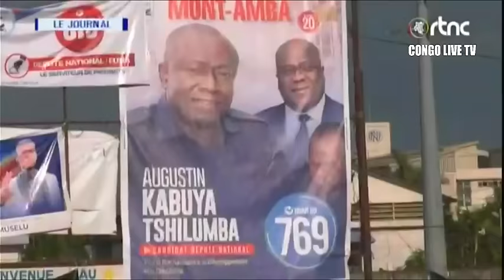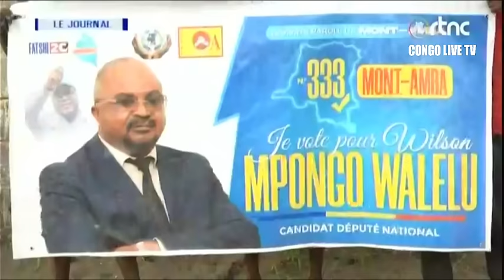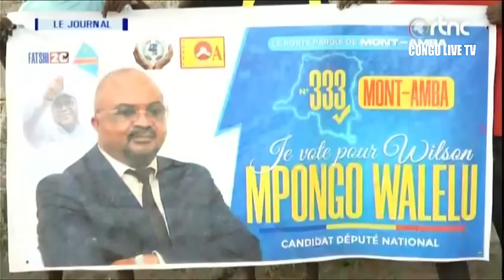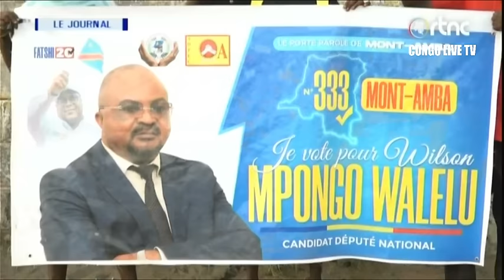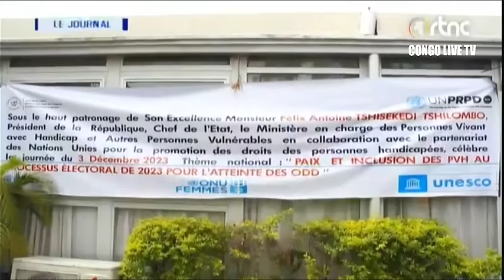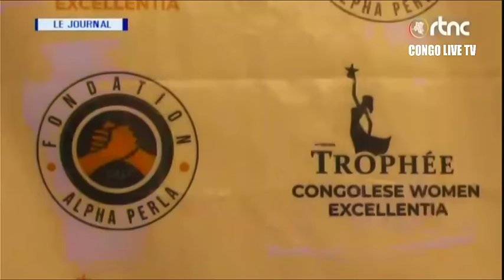🔴RDC : SUIVEZ LE GRAND JOURNAL DE CE LUNDI LE 04.12.2023 RTNC EDITION 07H00